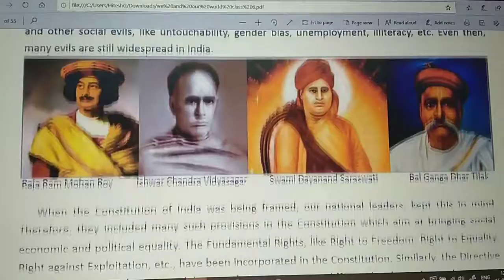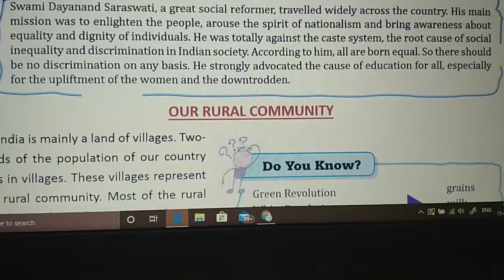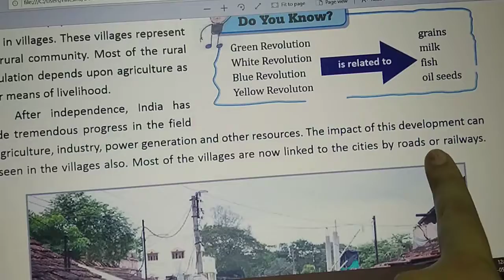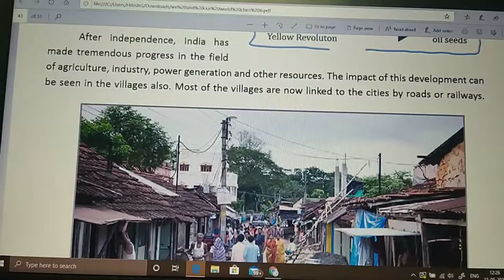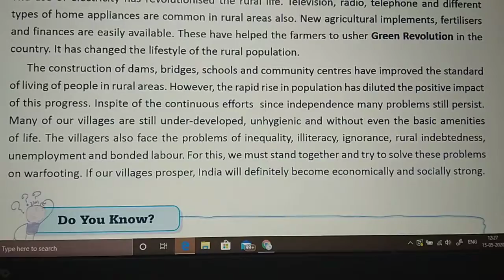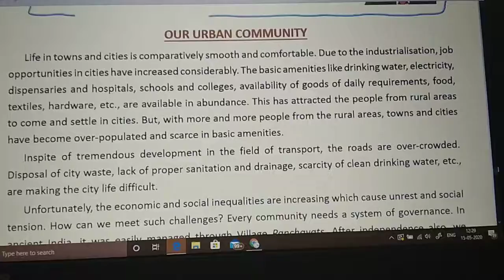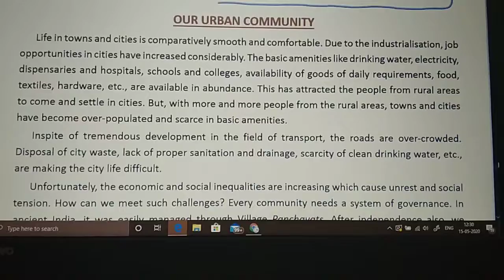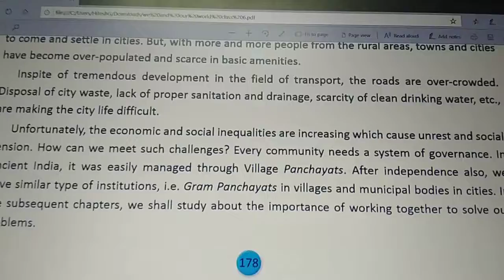Our community life part 3